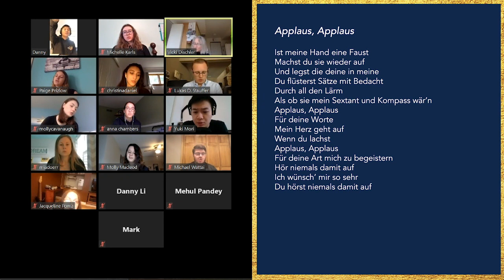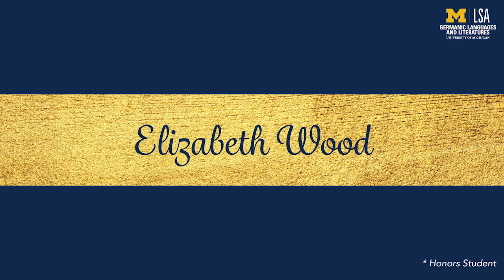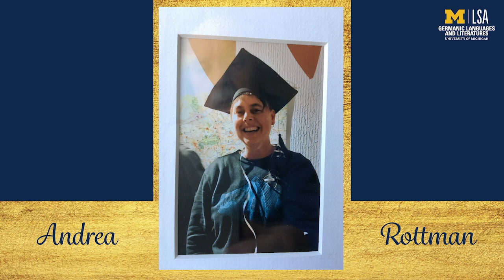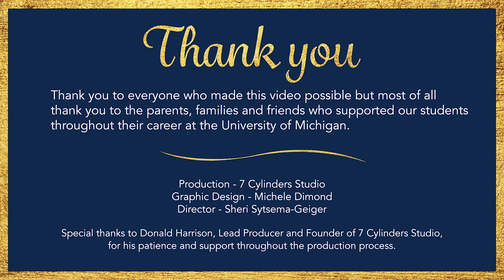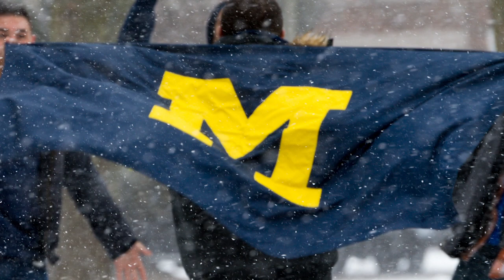U-M Germanic Languages and Literatures Class of 2020 Graduation Celebration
Class of 2020: you’ve done it and we are so proud of you. To celebrate your achievement and mark this moment, we put together a graduation video for you and your family. We hope you enjoy it.